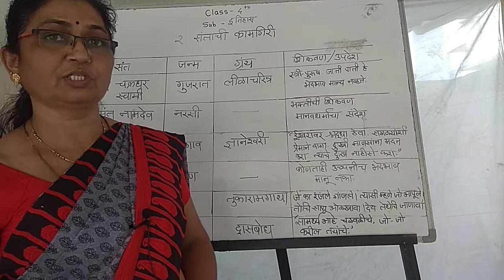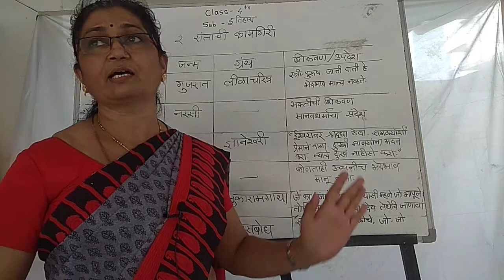4th EVS - II ( 2. संतांची कामगिरी - II )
4th EVS - II  ( 2. संतांची कामगिरी  - II )

Teach By :- Bante Madam ( Nagpur )